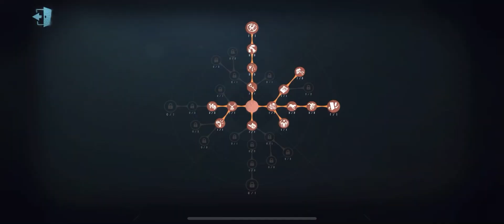#70 Pro Batter 3Mins Solo Kite Hunter | Identity V | アイデンティティV | 第五人格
Batter Pro Gameplay

gardener ghost girl,ghost girl gardener, identity v ghost girl, ghost girl emma,
#69 2 Great Kiters + 2 Good Teammates: Hunters Doomed | Identity V | アイデンティティV | 第五人格 | Batter